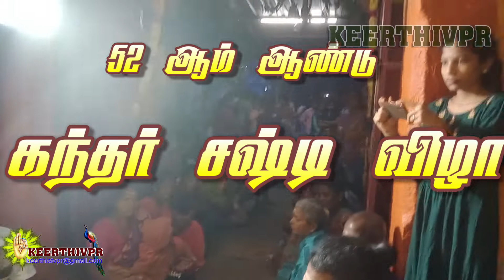வள்ளி தெய்வானை திருமணம் கந்த சஷ்டிவிழா வைப்பூர்கிராமம் கீழ்பெண்ணாத்தூர்ஒன்றியம் திருவண்ணாமலைமாவட்டம்